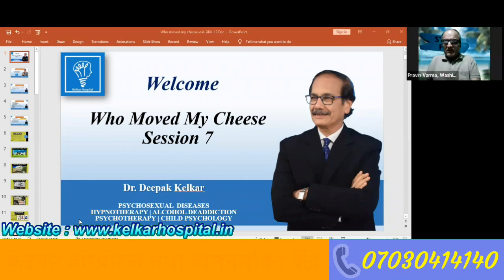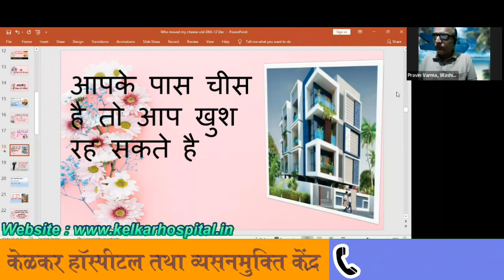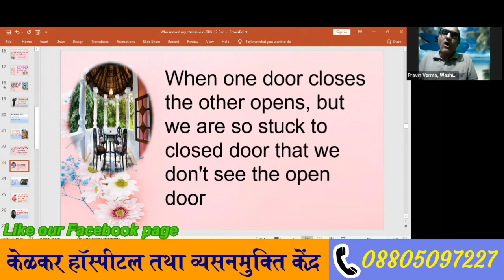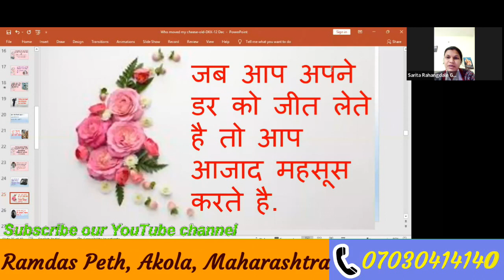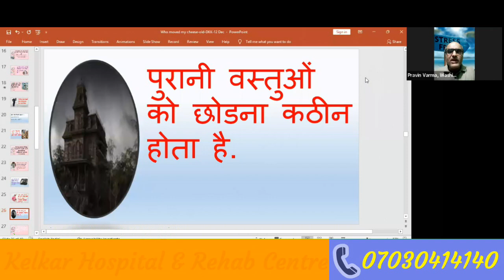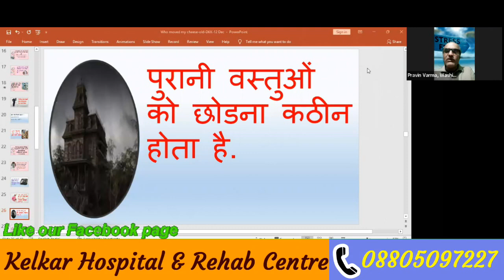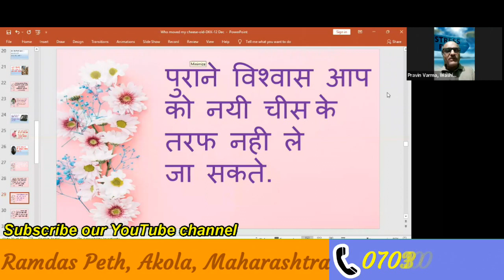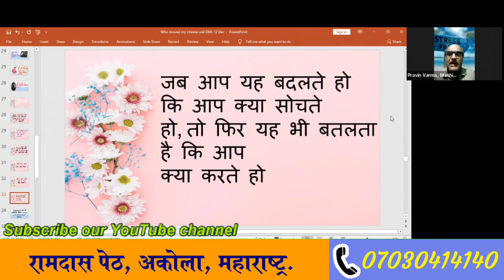Who Moved My Cheese ? - Session 7 - Live Recorded Webinar | Dr. Deepak Kelkar (MD, MBBS)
More information please join Our whatsApp Group

🛑 Stress free India Society
Who Moved My Cheese ?
◾ Session 7

🆓 Free zoom Webinar

🗣️ Speaker: Dr. Deepak Kelkar (MBBS,MD.)

🗓️ Every Thursday & Saturday
⏰ समय : रात 8.15 बजे

🍕 मेरा चीज किसने हटाया ?

👉 आप के जीवन के टेंशन, तनाव, प्रेशर दूर करने के लिए चेंज करना जरुरी है
बदलाव (परिवर्तन) यह सृष्टि का नियम है | आप के काम और आप के जीवन में
परिवर्तन से निपटने का एक अद्भुत तरीका आप जानेंगे

🙏 यह वर्कशॉप में आप समझेंगे की परिवर्तन एक सुखद और प्रभावशाली है |
यह सभीके लिए जीवन बदलने वाला सत्र होगा सत्र शृंखला आप के जीवन में जादू पैदा करने के लिए डिजाइन की गई है |

🔑 Passcode: 1122